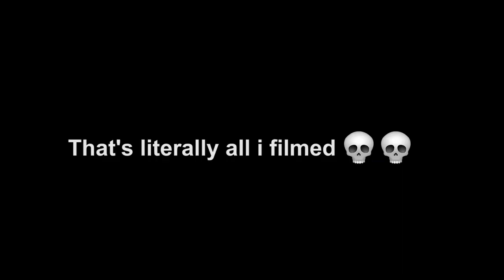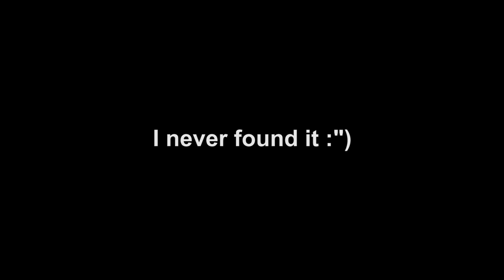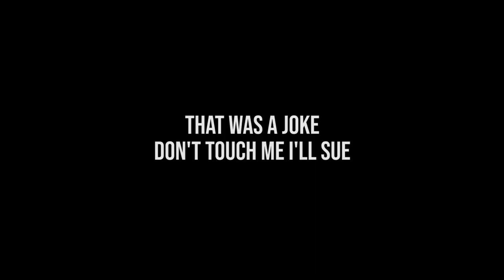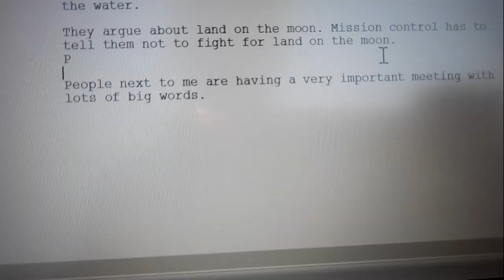a cozy vlog where I take you around my day in Trinidad :)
A cozy/chaotic vlog where I drive around all day and eat food around Trinidad. It was a good day.